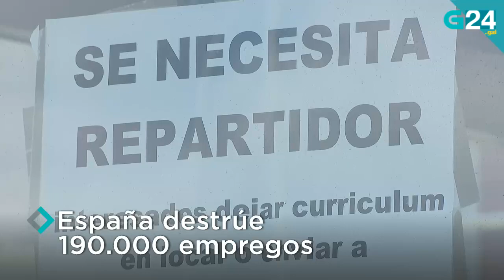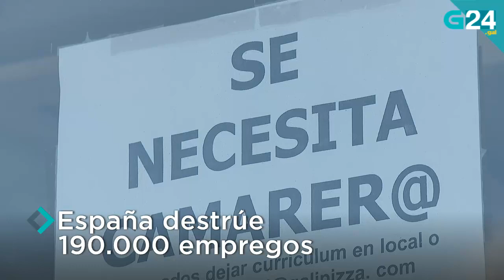O 2 de setembro, en titulares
Repasamos as novas máis relevantes deste venres, 2 de setembro. Para máis información visita g24.gal.